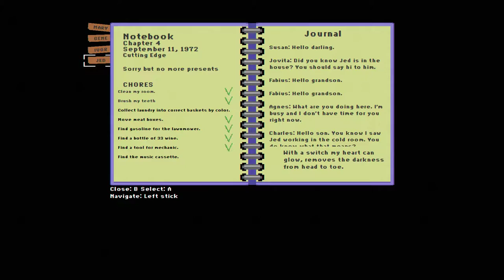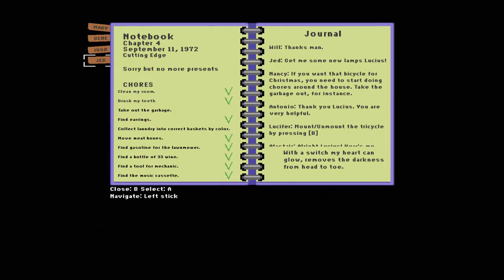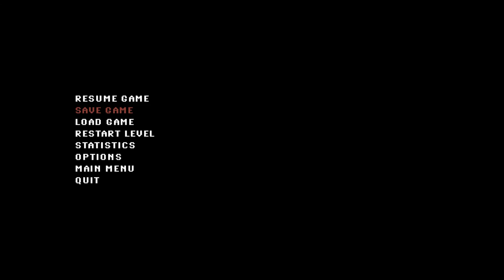Lucius Demake [2] Taking Inventory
The video in which I wander around for too many minutes looking for an item that I already have in my inventory.